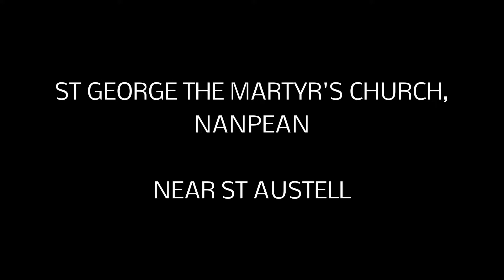St George the Martyr's church, Nanpean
This video is of the outside of the Mission church of St George the Martyr at Nanpean, near St Austell, Cornwall, UK. The church is in Nanpean cemetery but is a nicely built building. It is in Nanpean village (next to the old school) and is built of nice stone and it looks like it could last for hundreds of more years.